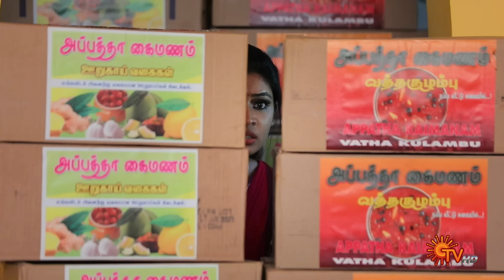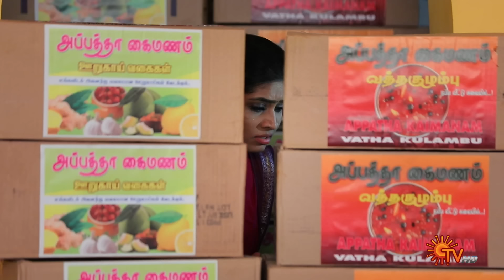ஏன் நீங்க மட்டும் இப்படி இருக்கீங்க பூர்ணிமா? 🤦‍♀️ | Sevvanthi - Semma Scene | 26 Jan 2024 | Sun TV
Watch the Semma Scene of popular Tamil Serial Sevvanthi that airs on Sun TV.

Destiny plays a cruel role in Sevvanthi's naive and sheltered life with her dream-come-true husband Mano and his extended family. Watch Sevanthi traverse the nuances of family, despite the challenges life throws at her.